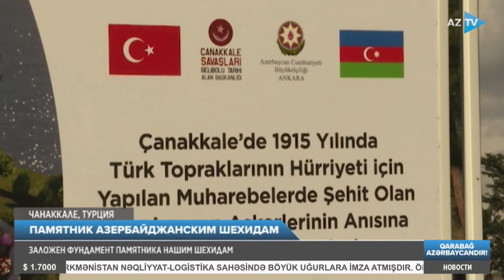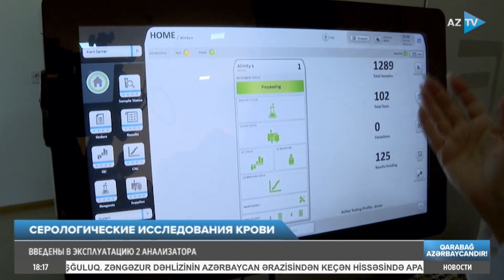Новости I 14.12.2022